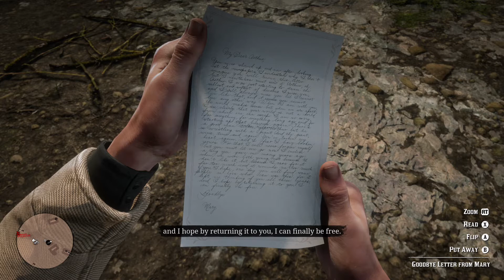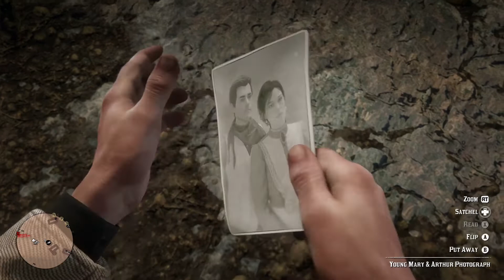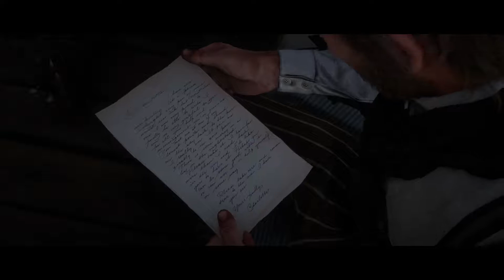Red Dead Redemption 2 | PART 51 | XBOX ONE X